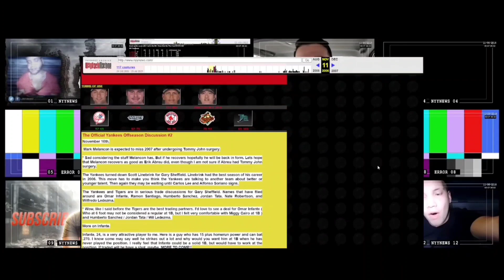NyynewsTV - Short Trailer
Official YouTube of NyynewsTV! - Real Talk for the Real Fan -

Team NyynewsTV welcomes you to an amazing community of Baseball fans who are passionate about the New York Yankees. We Thank You in advance.

NyynewsTV on IG: NyynewsPete

Rock Our gear! NYYNEWS Merch!